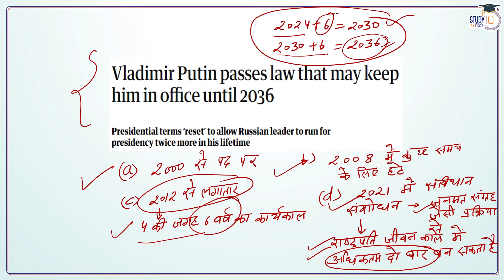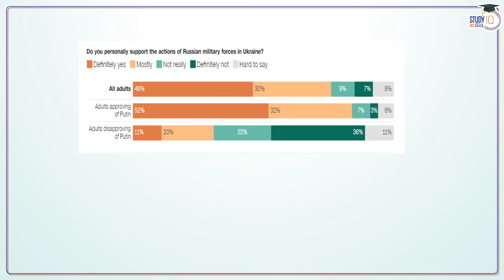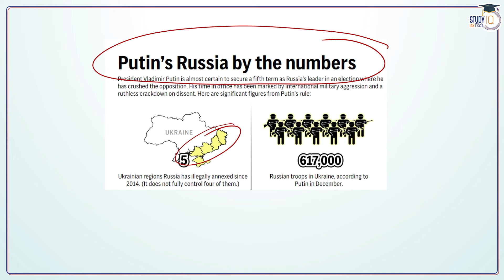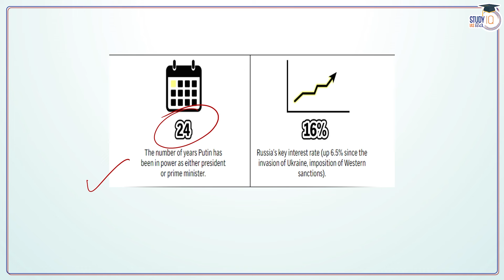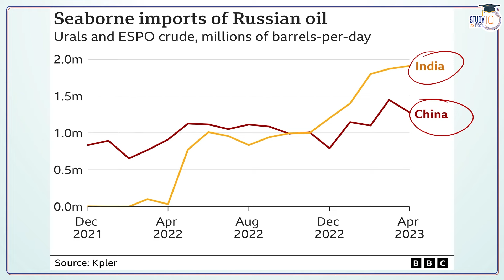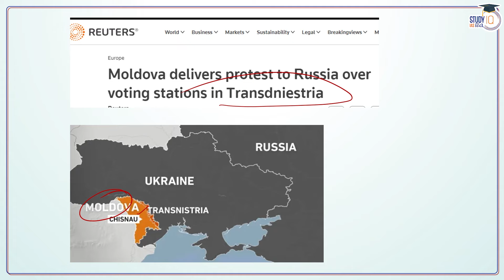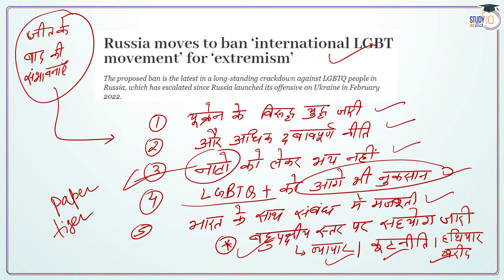Will Putin Remain President Until 2036? lRussia Presidential Election |Dilip Kumar|StudyIQ IAS Hindi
UPSC IAS Live GS Foundation 2025 P2I March Hindi Batch 2

बैच प्रारंभ 1 मार्च 2024 | बैच का समय दोपहर 1:00  बजे प्रतिदिन |

बैच 21 मार्च 2024 से शुरू हो रहा है | बैच का समय दोपहर 3:30 बजे |

In this video, Dilip sir has discussed about Russian Presidential Election. Vladimir Putin is all set to start his 5th term. How this election is crucial for world politics is being discussed every where.This video will help you to know all aspects regarding Russian Presidential Election.